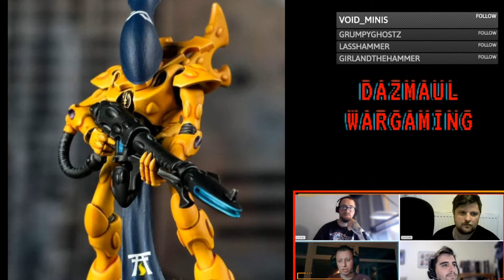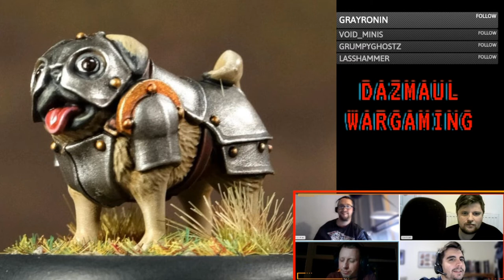An Interview With Duncan Rhodes Of The Duncan Rhodes Painting Academy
in this video Daz, Ash and Lewis sit down with Duncan Rhodes of the Duncan Rhodes painting academy and talk all things hobby as well as asking questions both our own and ones submitted by the community.

go and support Duncan in the following ways...